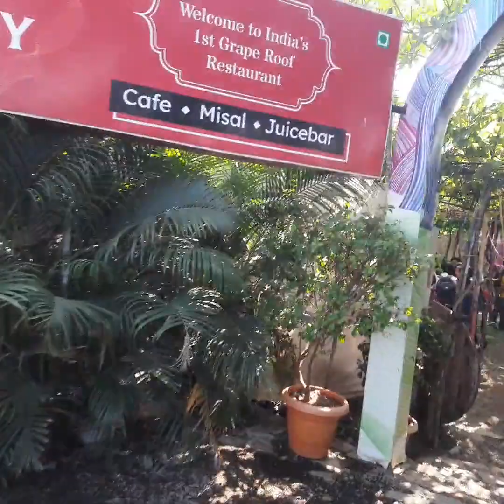My Nashik tour (part 3)